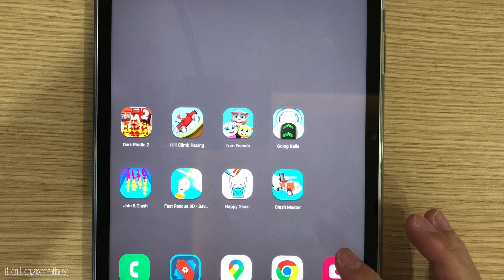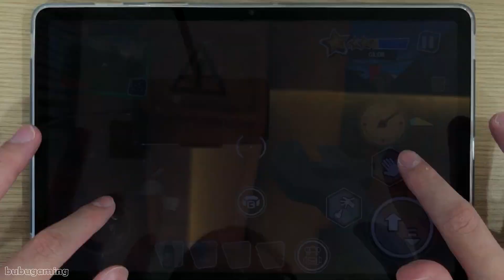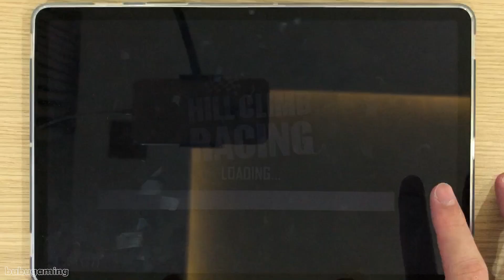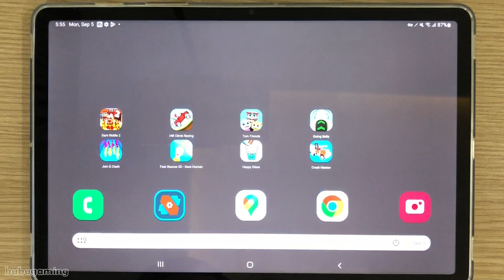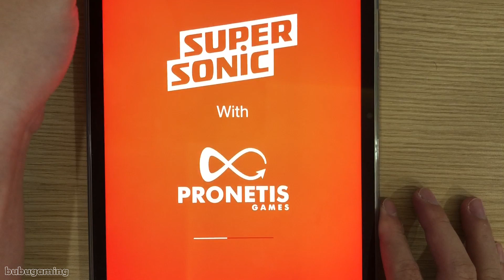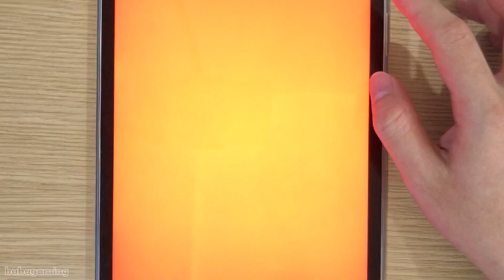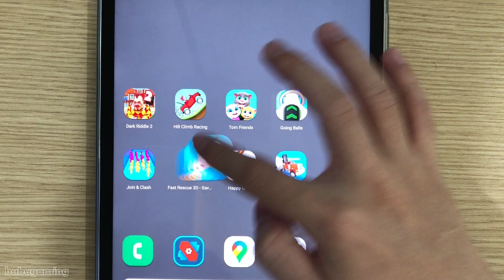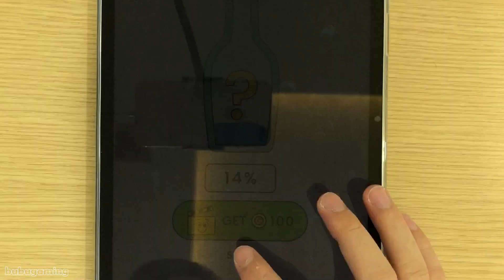Fast Rescue 3D,Crash Master,Tom Friends,Happy Glass,Hill Climb Racing,Dark Riddle 2,Going Balls